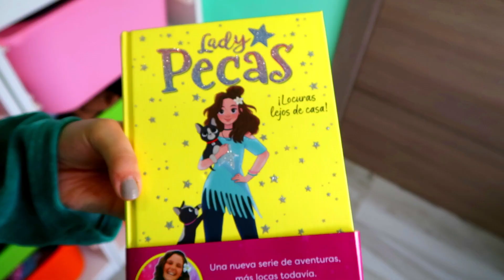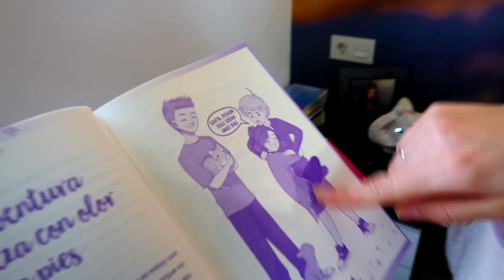24 HORAS siendo MI MADRE y ella SIENDO una NIÑA 😱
Paso 24 HORAS siendo MI MADRE y ELLA 24 HORAS siendo UNA NIÑA. será complicado pasar 24 HORAS siendo ADULTA? ¿Y mi madre  24 HORAS SIENDO UNA NIÑA?

Soy Noa, y este es mi canal donde podréis encontrar aventuras, magia, historias divertidas y ¡mucho más!